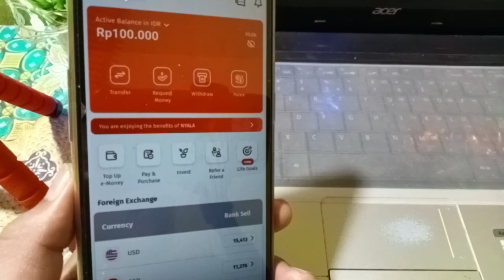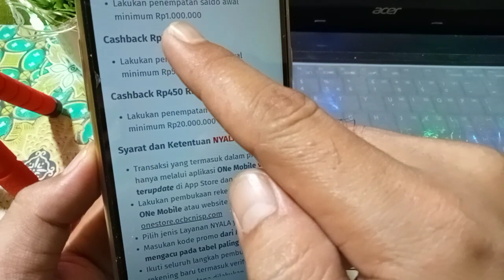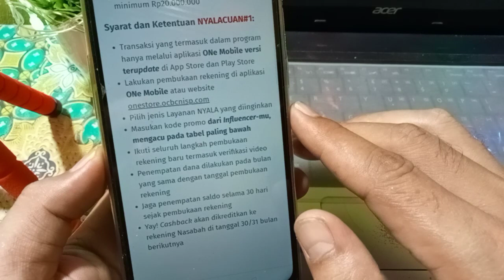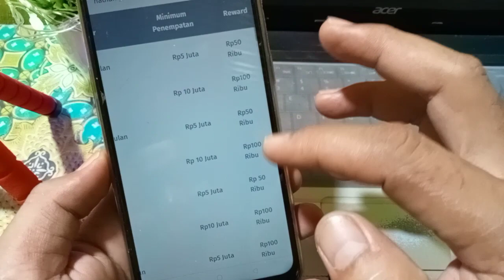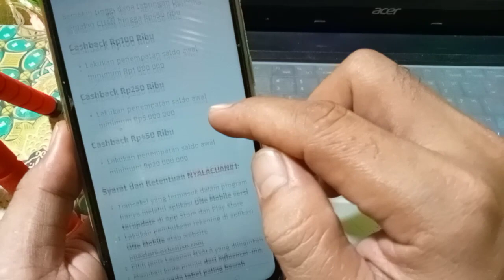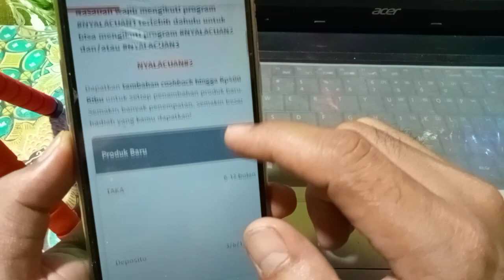BUKA REK.BARU DAPAT 100.000, EVENT BANK DIGITAL TERBARU ! APLIKASI PENGHASIL UANG, SALDO DANA GRATIS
video ini membagikan informasi terbaru, daftar bank dapat uang 100.000, event bank digital terbaru 2023, cara daftar ocbc nisp, cara mendapatkan uang dari ocbc nisp, event ocbc nisp terbaru

referal : BQY0048

saat ini banyak bank-bank digital di luncurkan & di selenggarakan event-event baru nya. seperti, event bank jago terbaru, event allo bank, event neobank/event neo+ terbaru dan bank² digital lainnya, dan juga kebanyakan di kalangan saat ini yang kita cari adalah aplikasi tanpa modal, seperti : event bank digital terbaru tanpa deposit, event bank digital tanpa deposit,event bank digital tanpa deposit terbaru,event bank digital terbaru tanpa deposit,event bank tanpa deposit. Dan tentunya mempermudah kita untuk menghasilkan uang dari rumah hanya modal hp android. silahkan tonton video lain di channel anton official untuk mendapatkan rekomendasi penghasil uang lainnya.